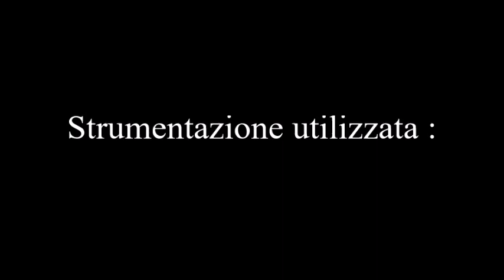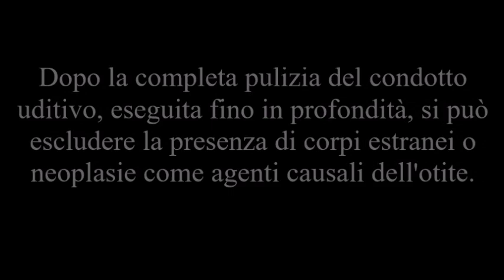Otoscopia per Otite Purulenta Monolaterale (Cane)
Otoscopia in narcosi, a causa di una grave otite purulenta monolaterale, eseguita per valutare correttamente le varie strutture anatomiche e per eseguire una corretta pulizia di tutto il condotto auricolare. Dott. Paolo Rosi & Dott. Davide Ferranti